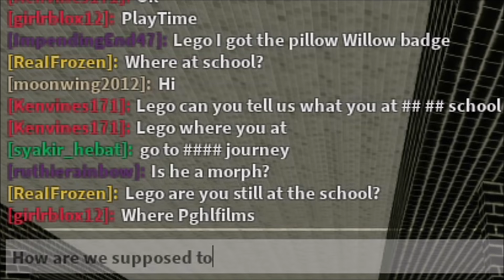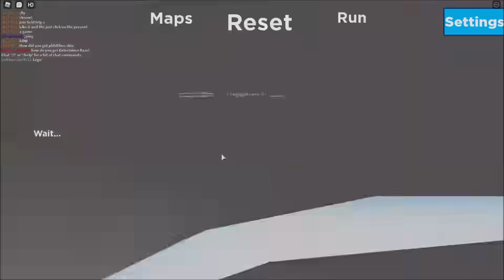ROBLOX PIGGY RP PILLOW WILLOW MORPH AND CHILD WILLOW!!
What's up guys, PghLFilms with another video here and TODAY!!! We are playing a Piggy RP. Well, looks like someone made a Pillow Willow morph. There's also more to it too! Enjoy the video. :)